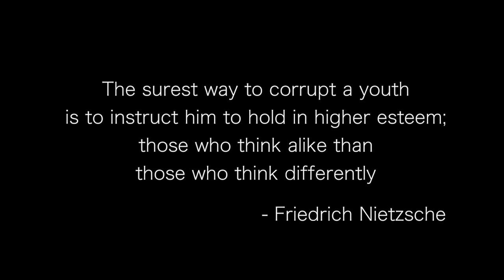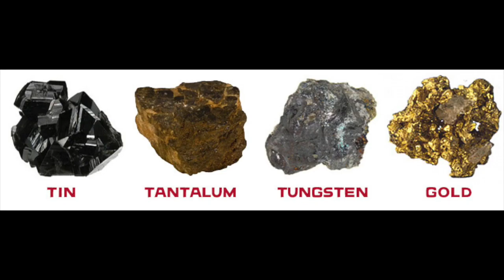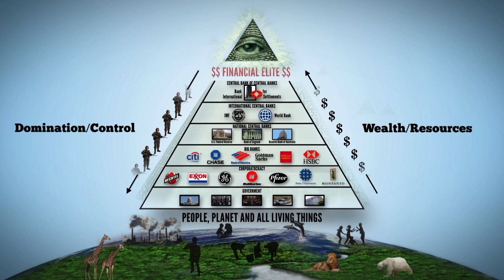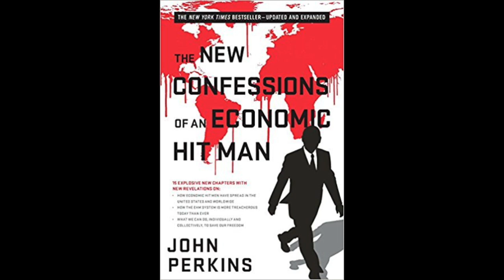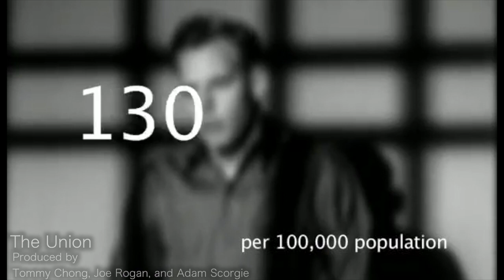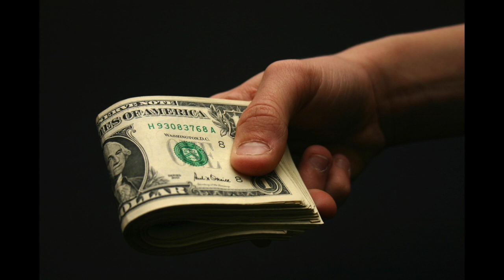The Species with Amnesia Series - Episode #5 - America: The Corporate Empire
An Economic Hitman Confesses and Calls to Action | John Perkins

The Economic Hitman| Zeitgeist: Addendum

Edward Snowden

The Union

Immortal Technique on Conspiracy Facts, Money as God & Breaking the Two Part Dictatorship

How the Corporate empire works

CONFESSIONS OF AN ECONOMIC HITMAN BOOK

Conflict Minerals, Rebels and Child Soldiers in Congo

Conflict Minerals

Highly Recommend you to watch:

Blood Diamond

AVATAR

The more you read history the more you will see that
war favoured by those who seek to remain in power.
You’ll how  events were orchestrated to trigger a conflict,
between two types of people, so that the third person may
benefit off of the entire situation.

See for those who don’t know by now,
corporations that handle the extortion of
resources, are directly responsible for the
conflict occurring in these countries.
Look-Who-Benefits from these wars.
Weapons manufacturers,
infrastructure,
private investors,
and lobbyists of any resource.

Child solders in Africa exist because of
high demand for precious minerals such as ‘Diamonds, coltan,
turmaline’. Corporate meddling funds rebel groups as well as government forces,
to destabilize countries, allowing for corrupt officials to profit off of the situation,
by selling their country out to the corporations.

These Conflict Minerals are Resources used
in cellphones and computers.

Terrorism in the middle east exists due to different factions being funded by specific special interest groups. To further more conflict, creating the necessary conditions to destabilize countries, instilling leaders who will be a puppet to their corporate masters.

The sickness of the
world is greed, which is allowed to flourish,
due to the conditions created by the monetary systems.
A monetary based society that values what is worthless,
and overlooks what is most valuable. The air, the water,
family and love.